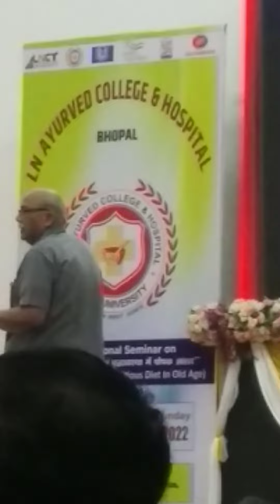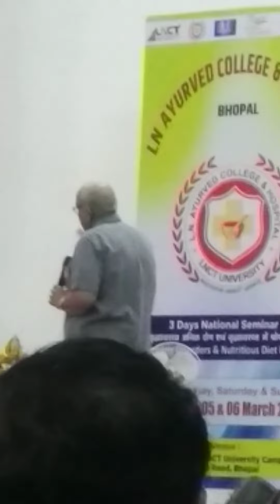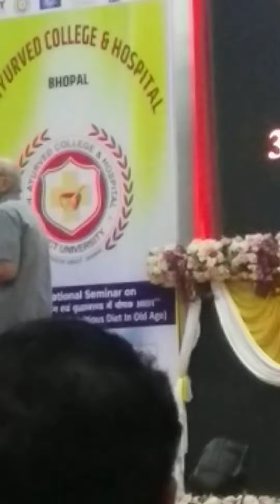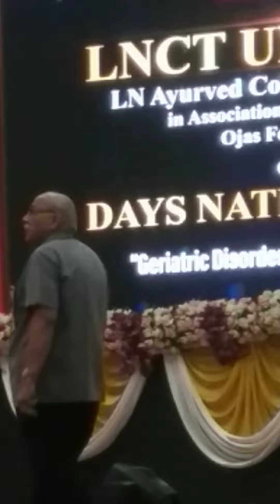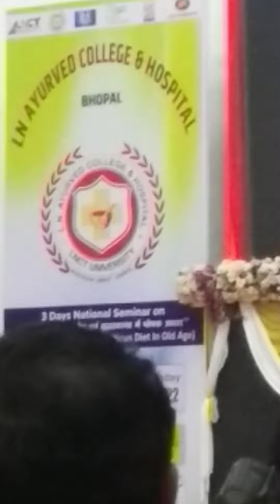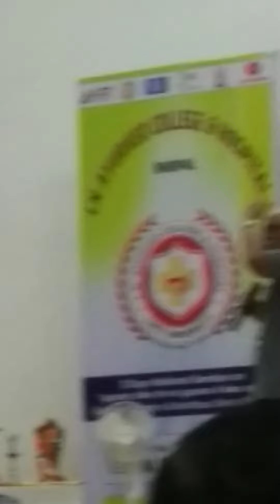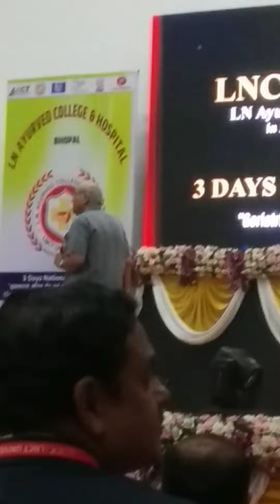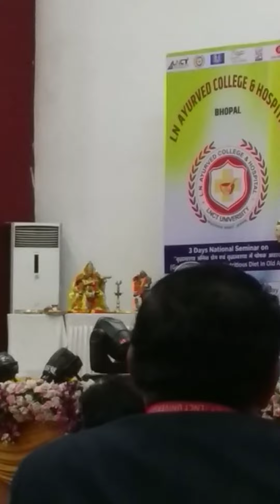Vaidya Tapan Kumar Sir 🙏 ( नाड़ी & कैंसर विशेषज्ञ) Lecture part 2